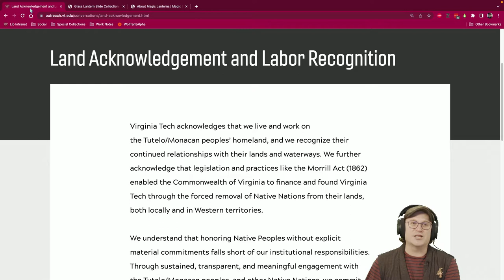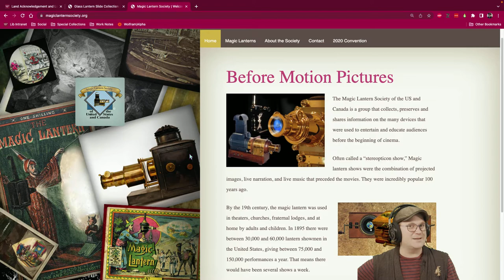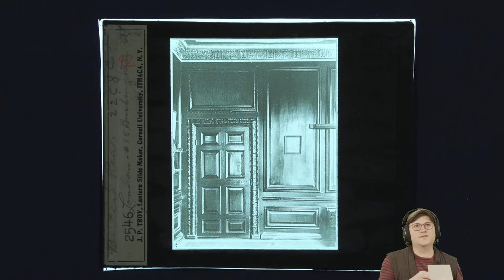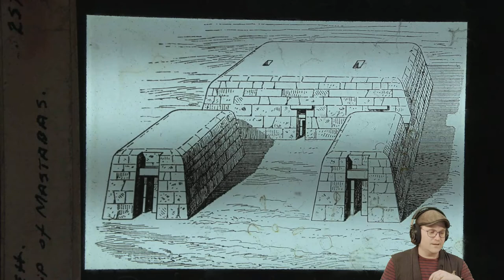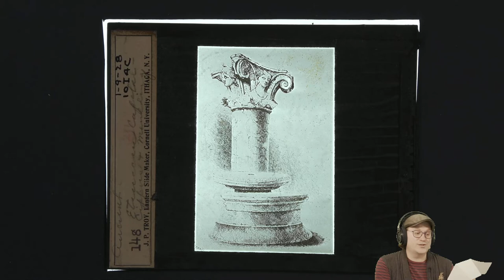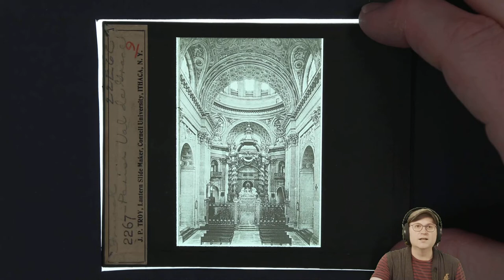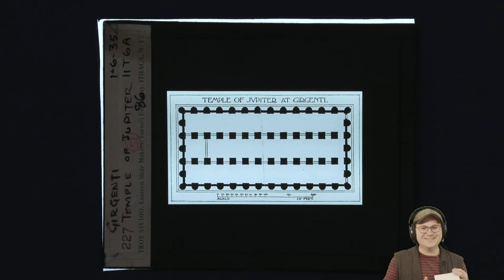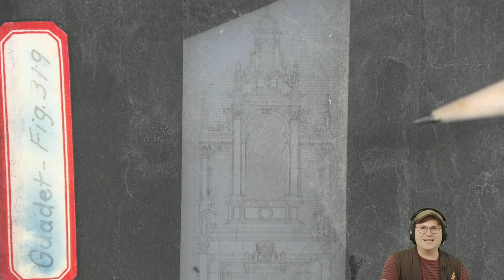Archival Adventures - Episode 83: Glass Lantern Slide Collection (Ms2019-040)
In this episode we explore the Glass Lantern Slide Collection learning a bit about the lanterna magica or magic lantern and then exploring European and Mediterranean architectural history while discussing the durability and manufacturing of the glass slides.